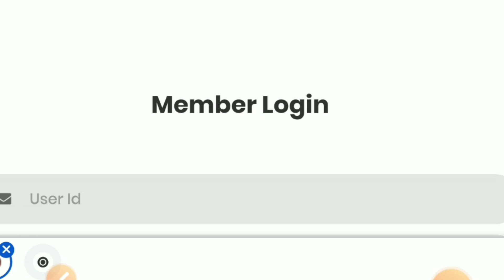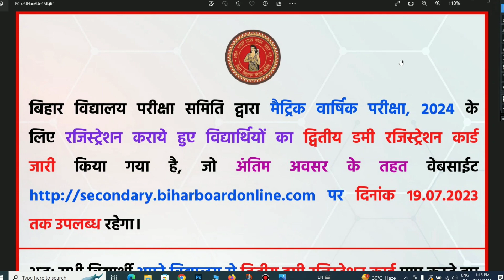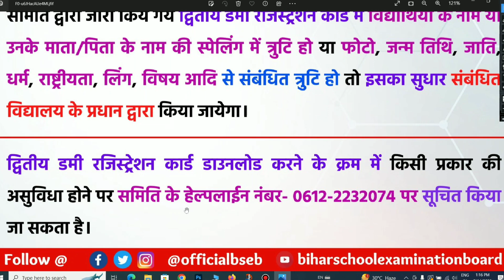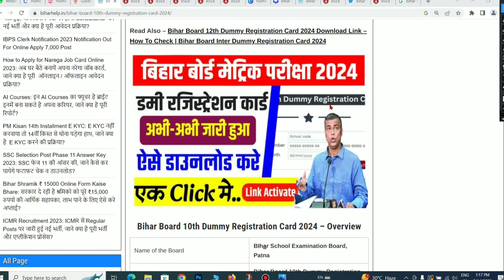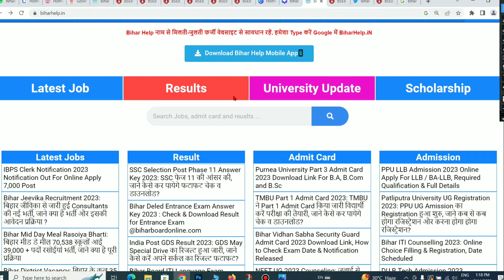Bihar Board Matric 2nd Dummy Registration Card 2024 | 10th 2nd Dummy Registration Card Kaise Nikale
Video Topics -
Bihar Board Matric 2nd Dummy Registration Card 2024
10th 2nd Dummy Registration Card Kaise  Nikale
bihar board matric 2nd dummy registration card kaise download karen
bihar board matric 2nd dummy registration card kaise nikale
bihar board matric 2nd dummy registration card kaise check kare
bseb 10th  2nd dummy registration card 2024
Bseb class 10th second dummy registration card 2024
Bihar board matric 2nd dummy registration card download link
2nd dummy registration card 2024 10th
10th ka second dummy registration card 2024 kaise download kren
Bseb class 10th ka second dummy registration card 2024 kaise download kren